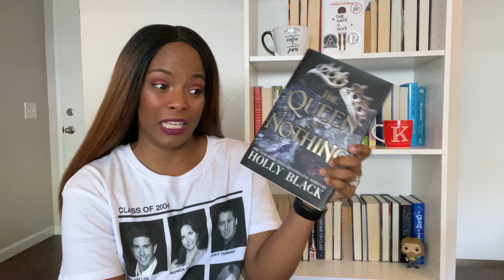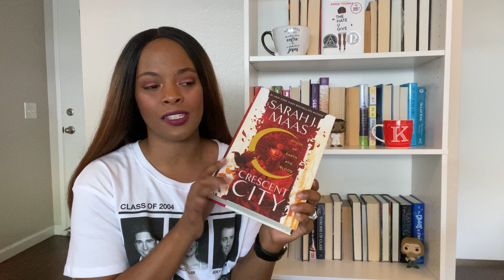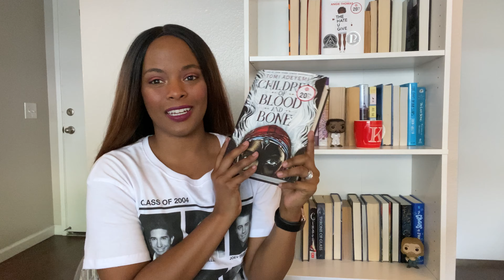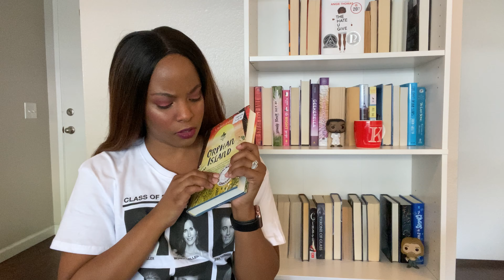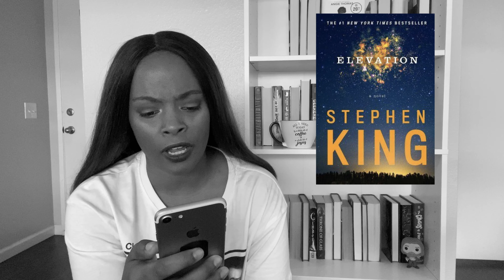May TBR // Asian Read-A-Thon and TBR Jars 🦋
Another month and another TBR. I am very excited for May. I hoping that this will be a better reading month for me. I am very excited for the Asian Read-A-Thon. If you guys are interested in participating or want to look into this read-a-thon all of the information below. I look forward to seeing you all in the next video.

Asian ReadAThon:
                Announcement Videos: